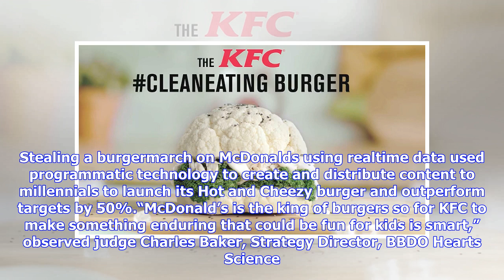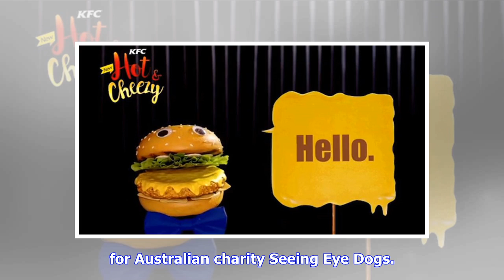Breaking News | Kfc and whirlpool win grands prix at warc awards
Kfc and whirlpool win grands prix at warc awards | warc

GLOBAL Campaigns for Whirlpool in the US and for KFC in the UK and Malaysia last night took the Gran...